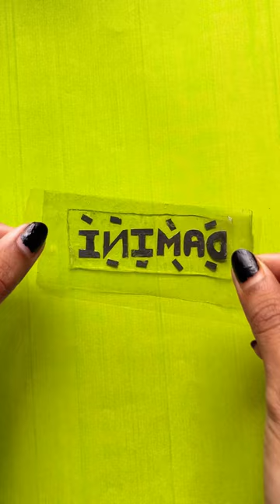Diy nano tape keychain making/Diy name keychain